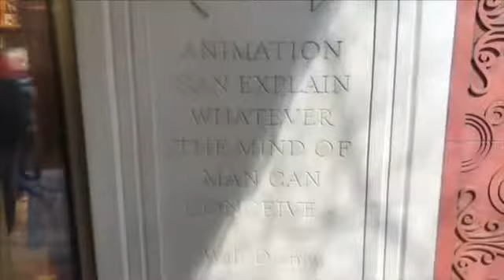Disney Does & Disney Don’ts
The does and Don’ts of Disney. Theses are just a few things that you should or shouldn’t do at Disney.

📸 Instagram lifewithroxanna

👻 Snapchat lifewroxanna